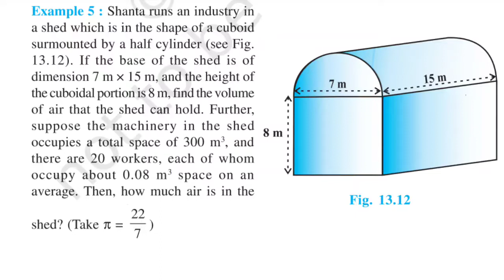Shanta runs an industry in shed which is in the shape of a cuboid surmounted by a half cylinder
Ekalavya Batch
Eklavya batch
Class 10 batch
batch for class 10